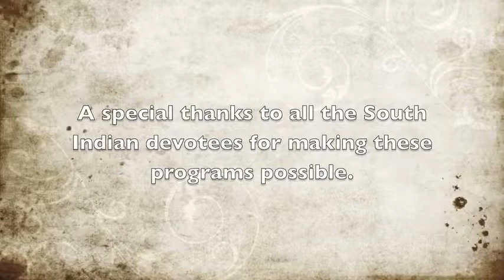Srila B.B. Bodhayan Maharaja: South India, 2010.11